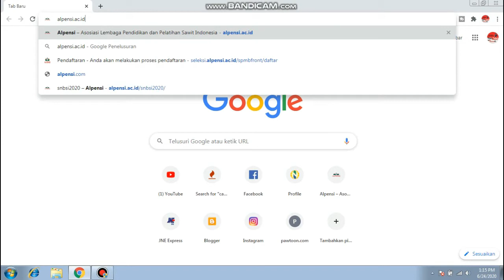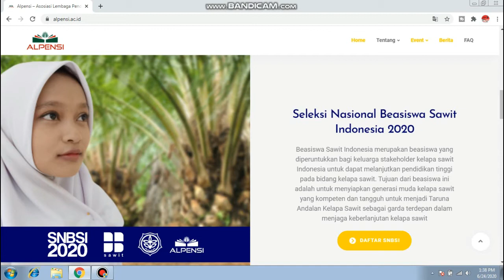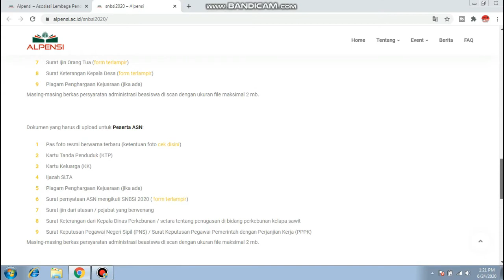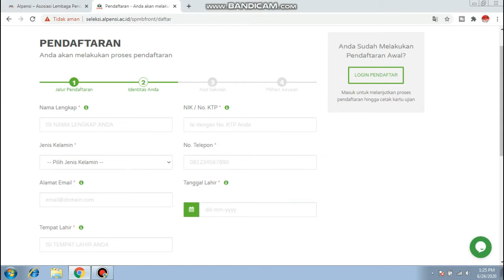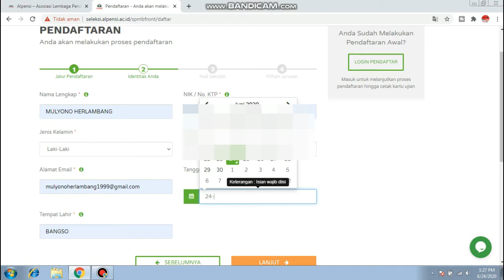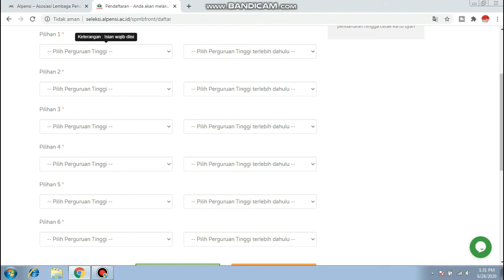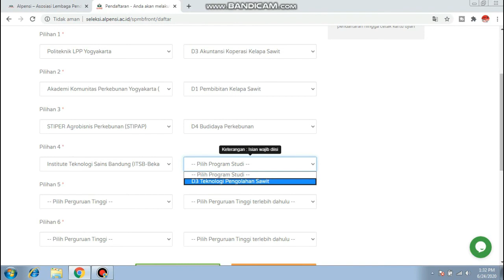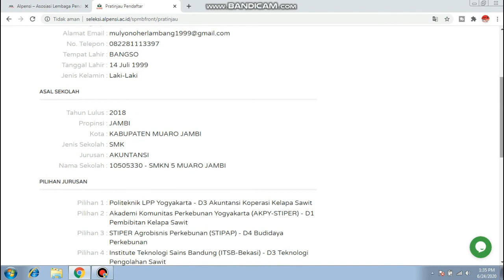PENDAFTARAN SELEKSI NASIONAL BEASISWA SAWIT INDONESIA ( SNBSI ) 2020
Beasiswa Sawit Indonesia merupakan beasiswa yang diperuntukkan bagi keluarga stakeholder kelapa sawit Indonesia untuk dapat melanjutkan pendidikan tinggi pada bidang kelapa sawit.

Tujuan dari beasiswa ini adalah untuk menyiapkan generasi muda kelapa sawit yang kompeten dan tangguh untuk menjadi Taruna Andalan Kelapa Sawit sebagai garda terdepan dalam menjaga keberlanjutan kelapa sawit.

Industri sawit di Indonesia di masa mendatang diproyeksikan akan terus berkembang. Penyerapan tenaga kerja yang langsung pada perkebunan kelapa sawit mencapai sekitar 5,67 juta dan jika diperhitungkan tenaga kerja secara tidak langsung bisa mencapai hingga 11 juta Kepala Keluarga atau setara lebih dari 44 juta jiwa. Peningkatan produktivitas agar dapat menghasilkan target produksi CPO Indonesia membutuhkan sumber daya manusia yang profesional dan berkarakter.

Dalam rangka mendukung peningkatan SDM sawit yang unggul, Badan Pengelola Dana Perkebunan (BPDP) Kelapa Sawit sebagai lembaga yang berkonsentrasi di bidang pengembangan SDM kembali membuka Seleksi Nasional Beasiswa Sawit Indonesia 2020 untuk Pendidikan Vokasi jenjang D1, D3, dan D4.

Program ini dibuka untuk 6 perguruan tinggi yaitu:
1) Politeknik LPP Yogyakarta
2) Politeknik Kelapa Sawit Citra Widya Edukasi
3) Sekolah Tinggi Ilmu Pertanian Agrobisnis Perkebunan
4) Politeknik Kampar
5) Institut Teknologi Sains Bandung
6) AKPY-STIPER Yogyakarta.

atau bisa join group whatshapp seputar informasi beasiswa